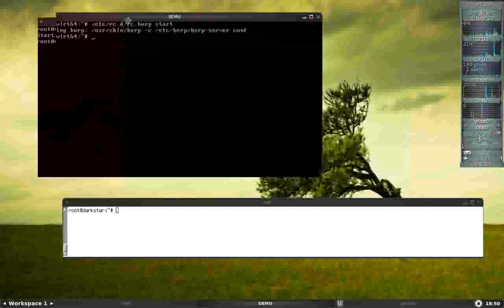Testing burp with qemu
Burp is a backup and restore program. It uses librsync in order to save on the amount of space that is used by each backup. It also uses VSS (Volume Shadow Copy Service) to make snapshots when backing up Windows computers.

Here is it tested with a qemu Slackware 13.37 64 bit guest on a Slackware 13.37 32 bit host running Fluxbox:

$ qemu-system-x86_64  -m 1024 -hda qemu/slack64.img \
    -redir tcp:5000::22 -redir  tcp:4971::4971 -cdrom /dev/sr0 &

The host is the burp client and the guest is the burp server.